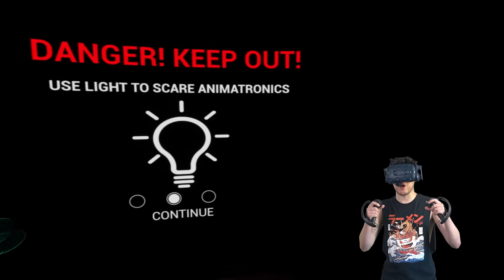Goodbye FNAF...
This is the final episode of FNAF VR Help Wanted. But we finish in style dawg!

78270